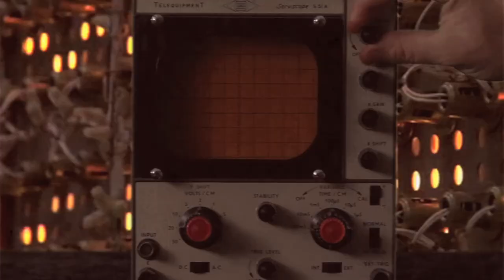Intro to Marmoset Music Reel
This is a piece I did to intro Marmoset Music's Reel